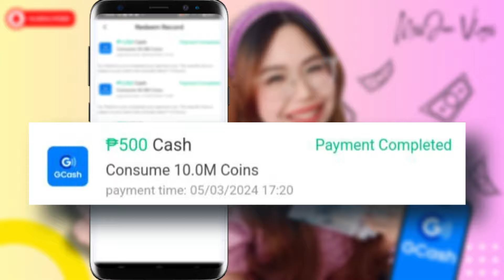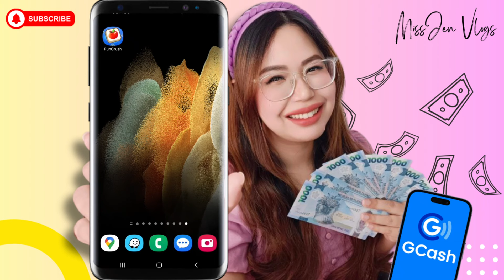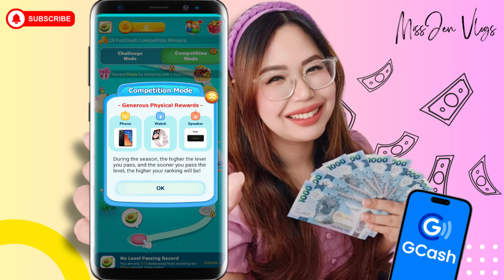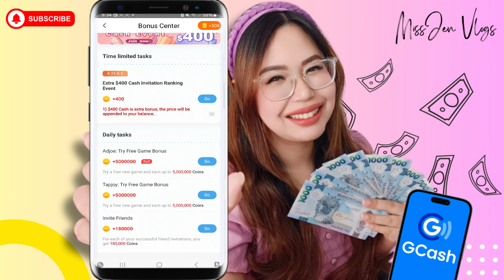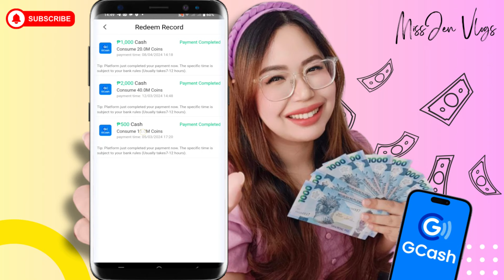REAL PROOF: ₱1,000 FREE GCASH | NO ADS | JUST MATCH FRUIT CARDS | NEW LEGIT EARNING APP 2024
1️⃣ Comment
2️⃣ Like

‼️ Don't forget to include your name and Gcash number kapag nagsend kayo sa email.

10 winners will win ₱100 each
A𝙥𝙥 𝙢𝙚𝙣𝙩𝙞𝙤𝙣𝙚𝙙 𝙞𝙣 𝙩𝙝𝙚 𝙫𝙞𝙙𝙚𝙤

Related topic:
MissJen Vlogs
gcash payout
earning app